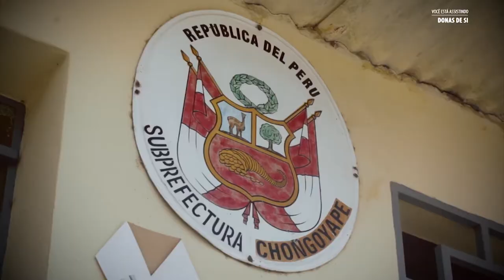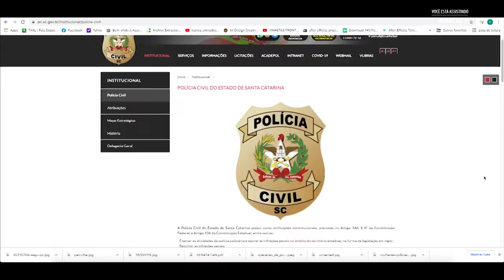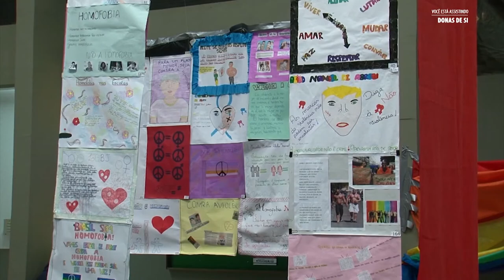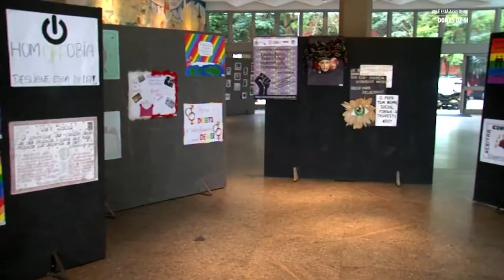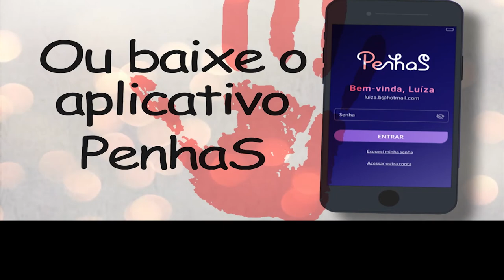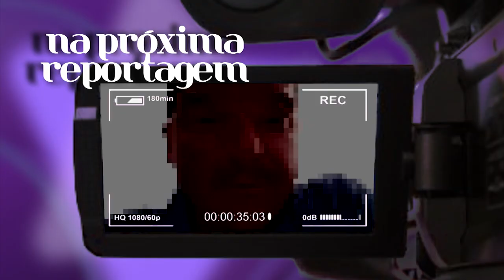Reportagem Especial - Assista à quarta reportagem da série “Donas de Si - 06/08/21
A série de reportagens integra a campanha “Donas de Si” que convoca a sociedade a se engajar no enfrentamento à violência contra a mulher, mostra exemplos de superação, as políticas públicas que atendem as mulheres vítimas de violência e aborda o protagonismo da Assembleia Legislativa de Santa Catarina nesta luta a partir da criação do Observatório Estadual da Violência contra a Mulher(OVM-SC), em fase de implantação. A quarta  reportagem mostra as políticas públicas que vem sendo desenvolvidas no México e no Peru, dois países da América Latina que têm leis semelhantes à Lei Maria da Penha. Nossa equipe aborda a importância da independência financeira das vítimas para que elas se libertem do ciclo de violência e a aposta na educação de crianças e adolescentes para que no futuro, a sociedade cultive a paz e a igualdade entre homens e mulheres.